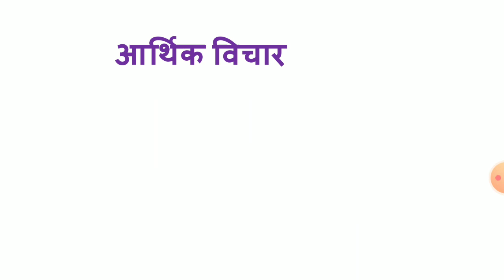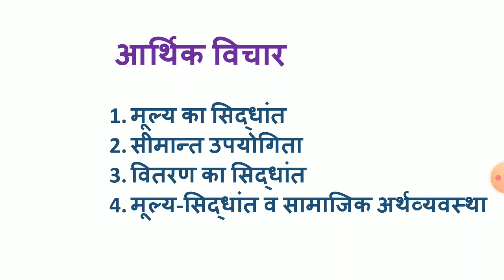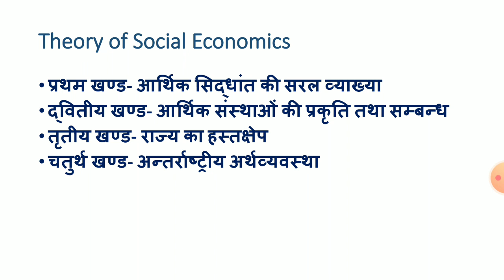फ्रेडरिक वाँन वीजर के आर्थिक विचार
बीए प्रथम वर्ष, अर्थशास्त्र, प्रथम प्रश्न पत्र